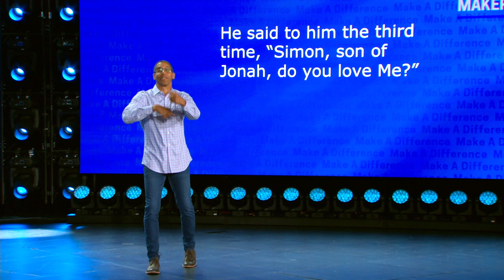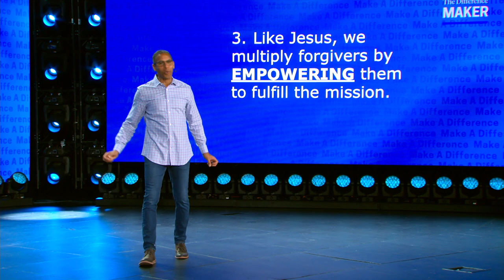Rock Church - The Difference Maker - Part 7, Difference Making Forgiveness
This 13-part series unpacks what it means to truly follow Jesus, become more like Him and then disciple others. In Part 7, Pastor Miles teaches us how to walk in forgiveness.

Rock Church is one of San Diego's largest churches. Founded in 2000 by Pastor Miles McPherson, former NFL player, the Rock's vision is to establish Pervasive Hope throughout San Diego and the world and now has multiple campuses across San Diego county.

8AM * 10 AM * 12 PM * 6 PM